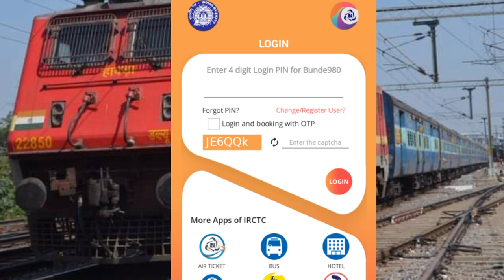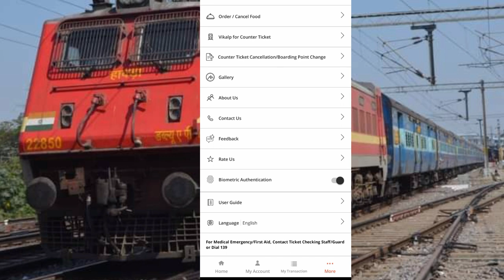IRCTC new features add||IRCTC Rail Conect App Latest Update! Fingerprint Biomatick update in IRCTC!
Hello Friends 🙏

Dosto ya video may IRCTC ney apan IRCTC Rail Conect app ko update kiya hi biomatick device jo log in krne may hame paresaani nhi hogi jo ki phle Ticket booking ke dauraan automatic logout ho jata tha or hame phir se pin or captcha fill Krna pdta thaa lakin ab hume aisa nhi Krna hoga .hum savi key liya achi khabar hai..or hum svi ko kaafi help hoga is update se